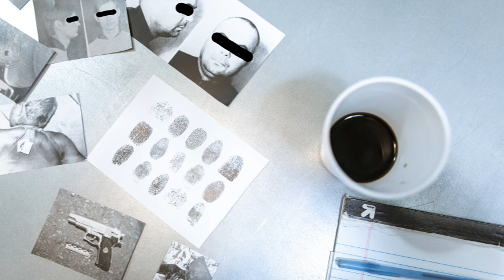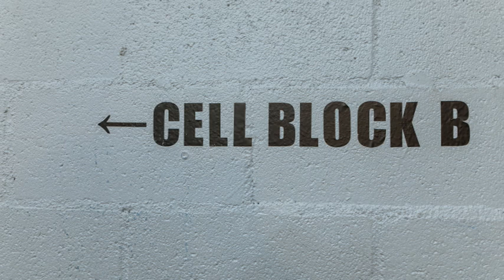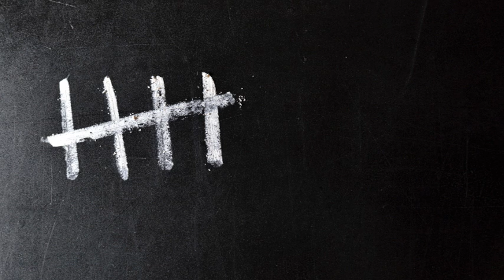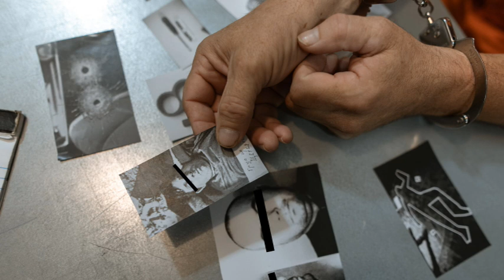Nach dem Tatort: Gefängnis-Seelsorge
Prof. Dr. Sabine Bobert im Gespräch mit dem evangelischen Gefängnis-Seelsorger Pfarrer Jönk Schnitzius über seinen Arbeitsort Gefängnis. Wie wird man Gefängnis-Seelsorger? Wie sieht es im Gefängnis aus? Wie hat dich deine Arbeit verändert? Was war dein schönstes Erlebnis? Hast du einen eigenen Schlüssel? Musst du deinen Kirchenraum immer leerräumen? Ist deine Arbeit gefährlich? Bringst du den Gefangenen Tabak? Sollst du Sachen schmuggeln? Machst du spirituelle Projekte wie "Sitzen in der Stille" oder Zen mit den Gefangenen? Müssen sie zur Arbeit gehen? - Die verwendeten Motorrad-Fotos stammen von Jönk Schnitzius. Alle anderen Fotos dienen der Illustration. Sie stammen NICHT von Jönks Arbeitsplatz. (c) Prof. Dr. Sabine Bobert. Kontakt